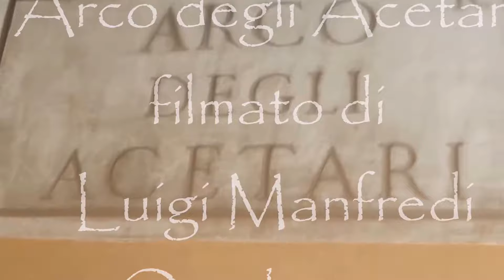Roma, Arco degli Acetari, manortiz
(...)  Anche un altro arco si affaccia lungo la via [drl Pellegrino]: si tratta dell'Arco degli Acetari , che funge da cavalcavia tra i due palazzi adiacenti e che ha dato adito a varie interpretazioni riguardo al toponimo. C'è chi sostiene che il nome Acetari derivi da un'antica famiglia che qui risiedeva, oppure dall'Università degli Acetari che aveva in zona la propria sede: la tesi più verosimile crediamo sia quella che il nome dell'arco derivi, per contrazione, dal termine "Acquacetosari", in seguito chiamati anche "Acetosari", ossia dai rivenditori di Acqua Acetosa che qui dovevano avere i loro depositi, vista anche la vicinanza con il mercato di 3 Arco degli AcetariCampo de' Fiori. L'Acqua Acetosa, dal 1959 chiusa per problemi di inquinamento della vena acquifera, era così chiamata per il sapore di aceto che trasmetteva ed era ritenuta salubre e curativa per "i reni, la milza, il fegato e per mille altri mali", come riporta un'antica iscrizione del 1613 apposta sulla fonte: proprio in merito a questa virtù nacque il mestiere di "acquacetosaro", il quale, servendosi di somarelli o carrettini, trasportava l'acqua all'interno di fiaschi impagliati o damigiane chiuse da tappi di fili di paglia fin nelle case della città.